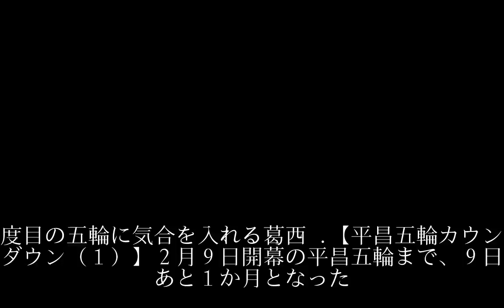ジャンプ界の“レジェンド”葛西が明かす「現役続行５つの理由」「たけしへの約束」